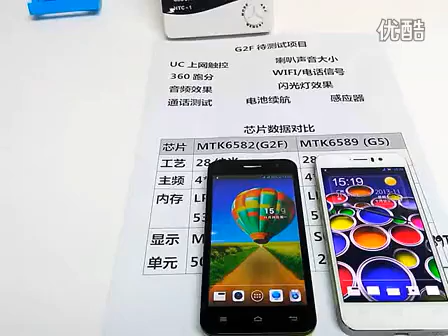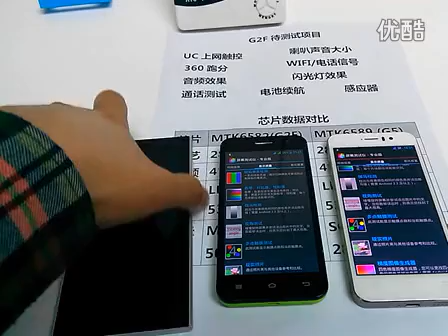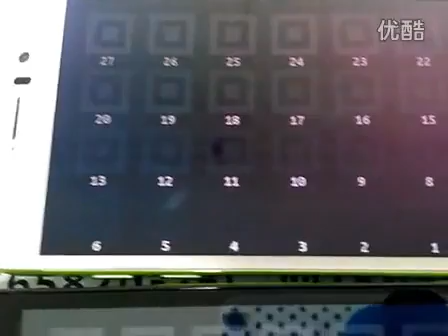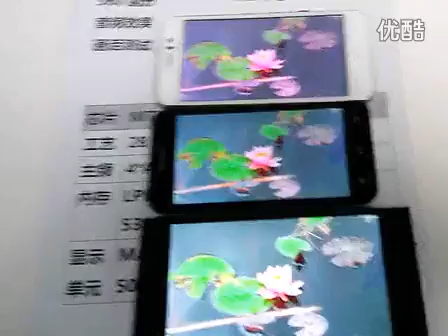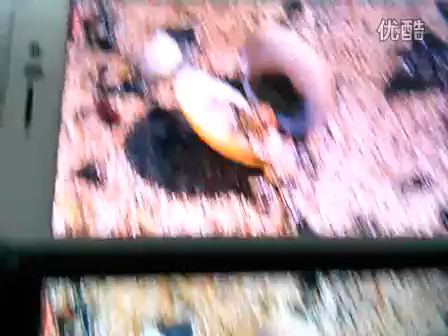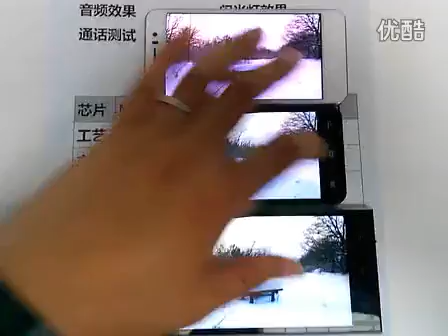JIAYU G2F Screen VS JIAYU G5 VS Xiaomi3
Características del Producto :
JIAYU G2F: Android 4.2.2 OS + 1.3GHz MTK6582 Quad-core CPU + 1GB RAM + 4GB ROM
4.3" IPS HD multi-touch screen + 1280 x 720 pixels screen resolution
Support Wifi Display for visual enjoyment and OTG for quick data reading & transport
Support up to 8 MP photo output & FHD camcorder capability

Supports Google Navigation, built-in GPS navigation with A-GPS assisted
WiFi + Google Map + Play Store + FM + Calendar + Calculator + Clock + Alarm + Stop Watch + Tasks + Flash Light + Camera + VPN + Tethering & Portable Hotspot
Supports APK format Android game and applications, such as Angry Birds, Tomcat and etc